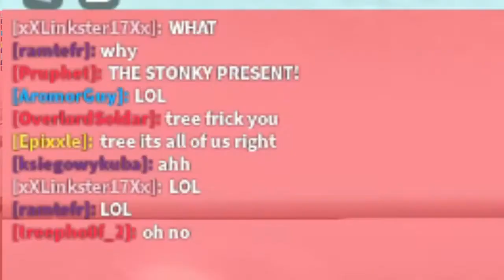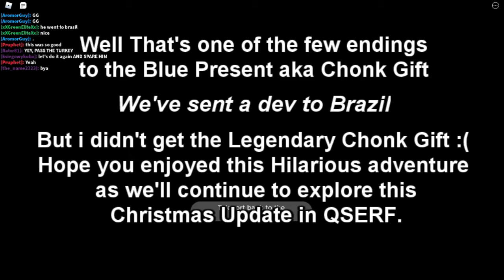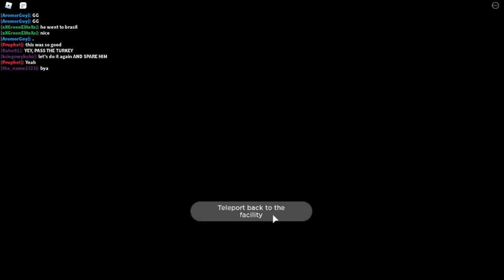QSERF || We Defeated Stonky Snow But We Sent A Developer To Brazil.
S t o n k y   s n o w   has melted.
Meanwhile, TreephoOf_2 has gone to Brazil.